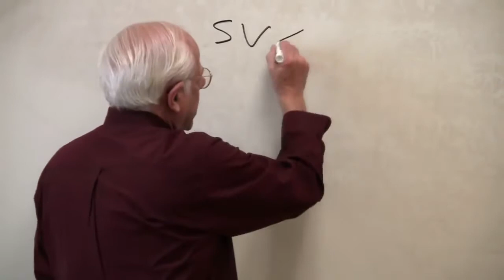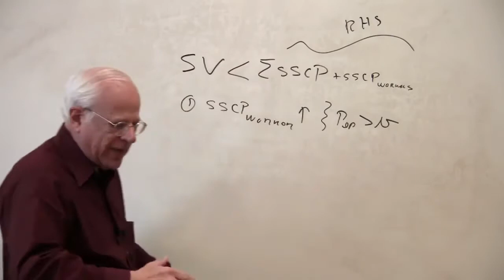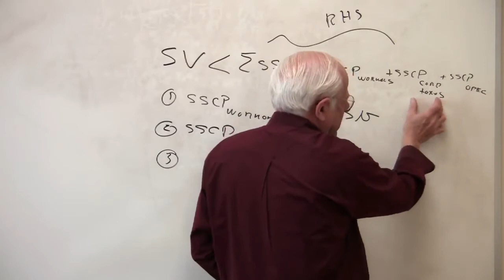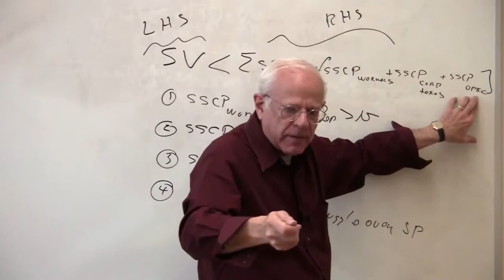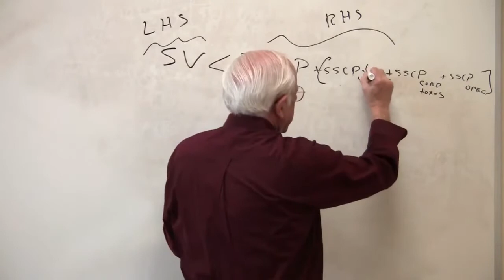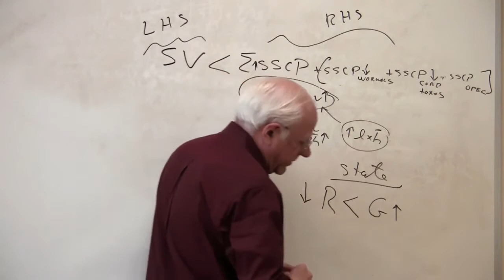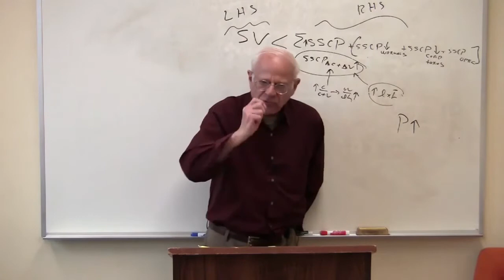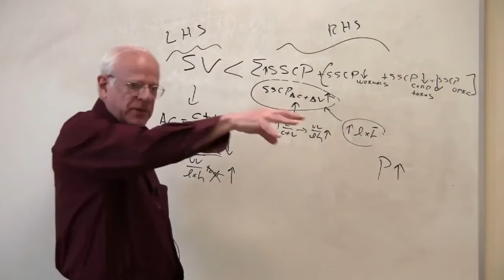اقتصاد مارکسی - استفان رزنیک - شماره ۲۴